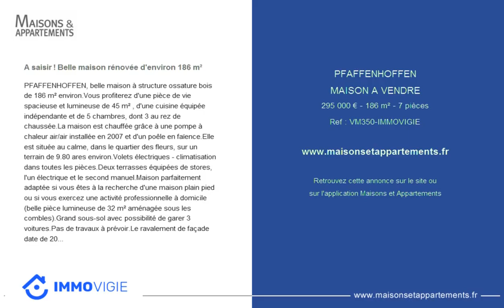PFAFFENHOFFEN - MAISON A VENDRE - 295 000 € - 186 m² - 7 pièces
Référence : VM350-IMMOVIGIE

A saisir ! Belle maison rénovée d'environ 186 m²
PFAFFENHOFFEN, belle maison à structure ossature bois de 186 m² environ.
Vous profiterez d'une pièce de vie spacieuse et lumineuse de 45 m² , d'une cuisine équipée indépendante et de 5 chambres, dont 3 au rez de chaussée.
La maison est chauffée grâce à une pompe à chaleur air/air installée en 2007 et d'un poêle en faïence.
Elle est située au calme, dans le quartier des fleurs, sur un terrain de 9.80 ares environ.

Volets électriques - climatisation dans toutes les pièces.
Deux terrasses équipées de stores, l'un électrique et le second manuel.

Maison parfaitement adaptée si vous êtes à la recherche d'une maison plain pied ou si vous exercez une activité professionnelle à domicile (belle pièce lumineuse de 32 m² aménagée sous les combles).
Grand sous-sol avec possibilité de garer 3 voitures.

Pas de travaux à prévoir.
Le ravalement de façade date de 2011.

Ecole maternelle, école primaire et périscolaire sont sur place. Collège tout proche (possibilité de s'y rendre à vélo).
Médecins , dentistes et commerces à 2 mn en voiture.

Pour plus de renseignements, n'hésitez pas à me contacter : Valérie MARTZ au 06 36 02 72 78
(Agent commercial indépendant N° RSAC 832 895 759).

Cette annonce vous est proposée par l'agence IMMOVIGIE